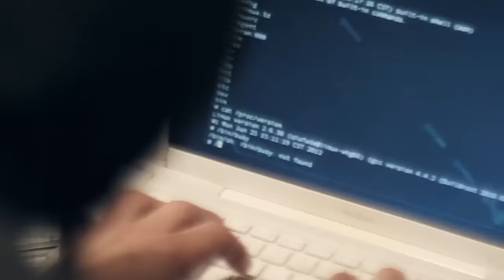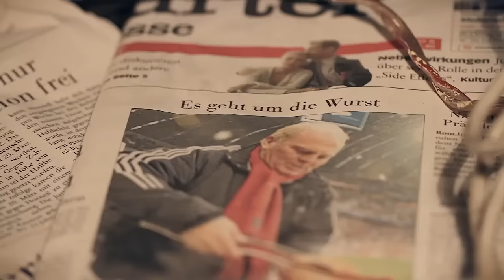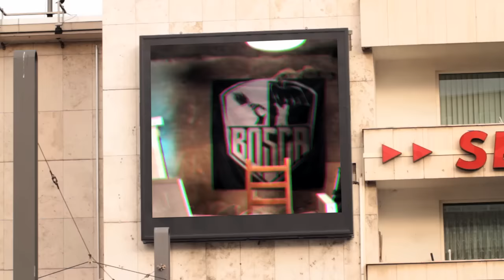Bosca - In einer Welt (prod. Johnny Pepp)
Solange es schlägt Standard Edition jetzt bestellen!

Aufgenommen und Gemixt von Bosca